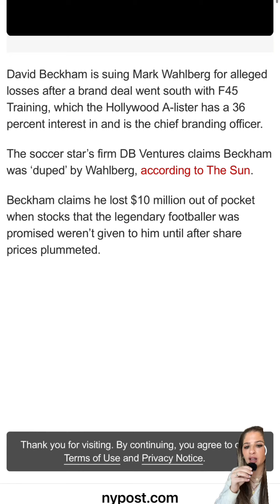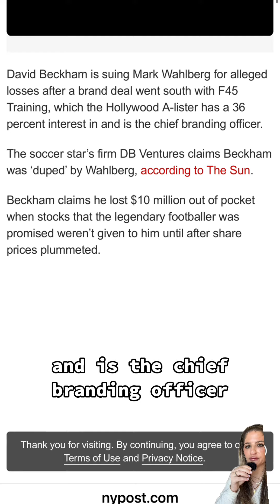David Beckham Suing Mark Wahlberg